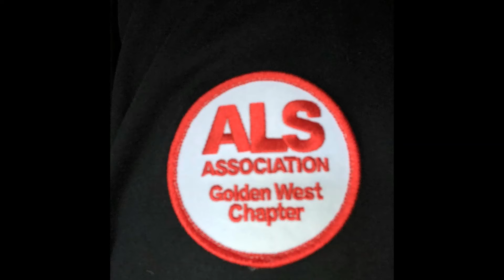Elyes Gabel - ALS - TeamElyes.org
Silly. The info on where to watch the WALKTODEFEATALS event from yesterday, and where to donate, if you want to: